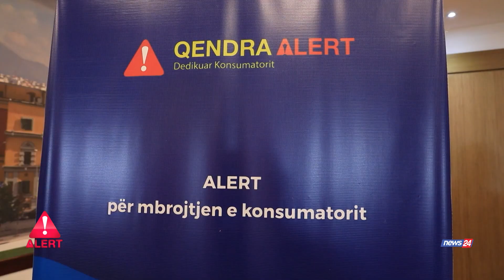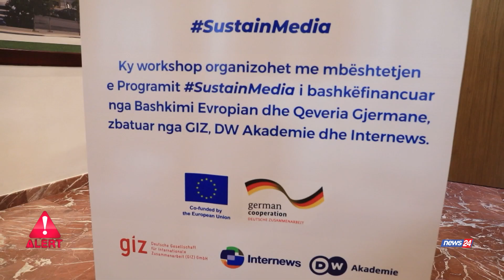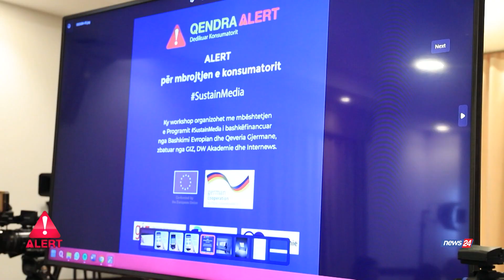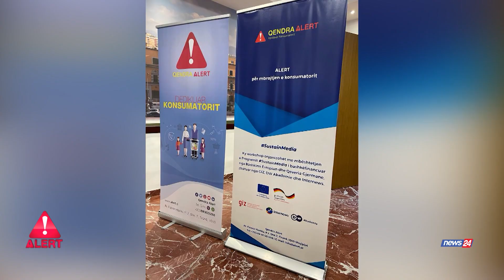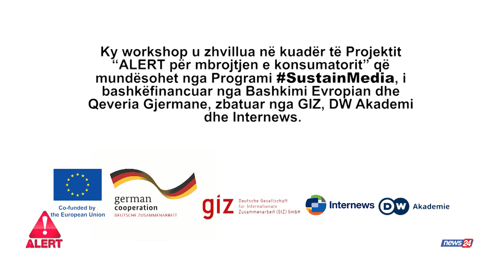Fuqizimi i mediave për mbrojtjen konsumatorit. Inkurajimi i bashkëpunimit me institucionet&bizneset